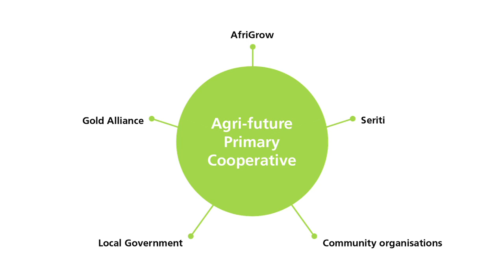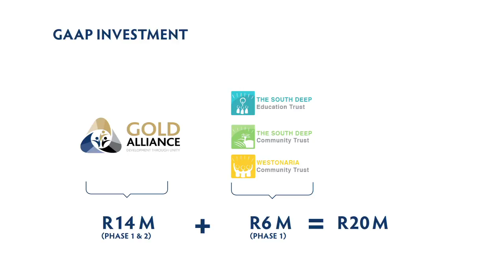Introducing the Gold Alliance Agricultural Programme (GAAP)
The Gold Alliance – the partnership between Gold Fields and Sibanye Gold – is creating livelihoods and working towards diversifying the economy in Westonaria, South Africa, through agriculture.